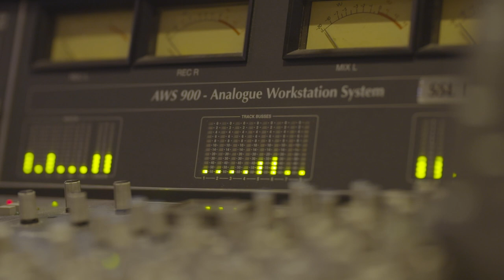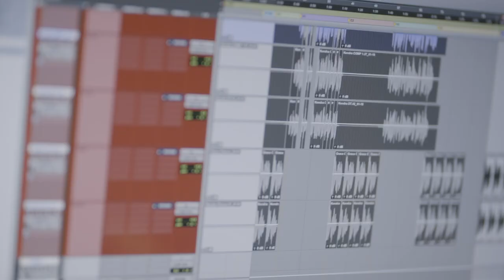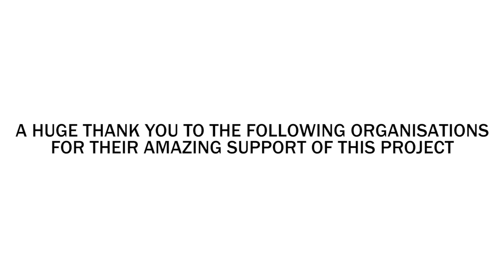Nile Rogers - Everybody Dance feat. Clapton Girls' Academy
Everybody Dance rendition featuring CGA students. With support of the We Are Family Foundation, Arsenal in the Community engaged students of Clapton Girls Academy through sport and music, and they have created a music video as part of their project.

The collaboration between the organisations and the academy has helped to bring young people together, and the fun and active programme has had a positive impact on the students.

John Keyes of Arsenal in the Community said, “I and my team work closely with disadvantaged and challenging young people in the community through various non-profit programmes. We have worked with the school and the organisations and created a music video as part of the mentoring programme, to offer the participants the opportunity to present their talents to the local community and hopefully across the UK.”

Clapton Girls’ Academy Headteacher, Anna Feltham said, “Being able to be a part of the music video co-ordinated by Arsenal in the Community generated a lot of excitement and enthusiasm amongst our year 10 students, many of whom had already completed, and were extremely positive about, the Arsenal in the Community leadership skills course. Producing the video resulted in an unprecedented number of year 10 students working on one project together and brought students together who had perhaps not worked with each other before. We are very grateful for our students being offered such a rare opportunity and I’m sure it is an experience that they will never forget, captured perfectly in a fantastic video.”

Arsenal Football Club is proud to transform the lives of young people through a variety of projects funded through The Arsenal Foundation. The Arsenal Foundation is a fundraising and grant-making organisation designed to grow the reach and effect of the programmes the Club supports to help an increasing number of young people across the globe fulfil their potential and help their communities thrive. The main focus of the work is through education projects, an area where Arsenal has made a difference over many years with community-led and charitable initiatives that motivate and engage young people using the power of the Arsenal name.

Produced by Dominic Owen.